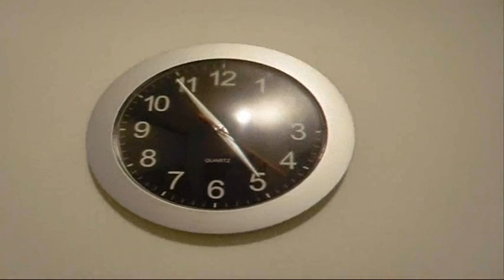Outtakes - Zauber Kuchen ( Orangensaft Muffins )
ein kleines zauberhaftes outtake ^^

mehr Rezepte auf unserem Kanal ;)
aboniert uns für immer
aktuelle Koch und back - ideen ;)